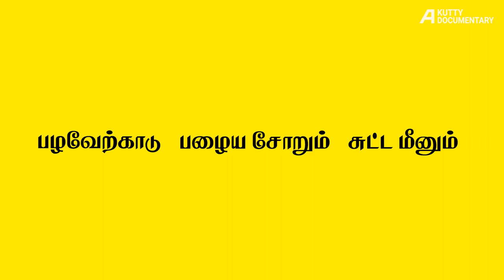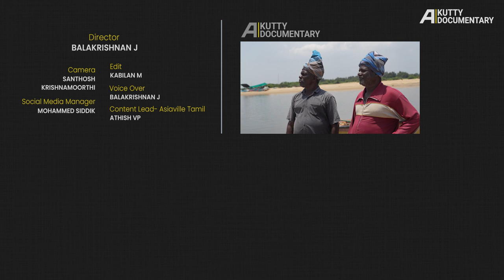200 ரூபா கூட கெடைக்காது.. | Pulicat Island Fishermans| Kutty Documentary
பழவேற்க்காடு கரையோர மீனவர்களின் வாழ்வியல்  , உணவு பழக்க வழக்கம் மற்றும் வாழ்வாதாரம் இன்றளவில் எவ்விதம் உள்ளது என்பது இங்கு காட்ச்சிப்படுத்தபட்டுள்ளது